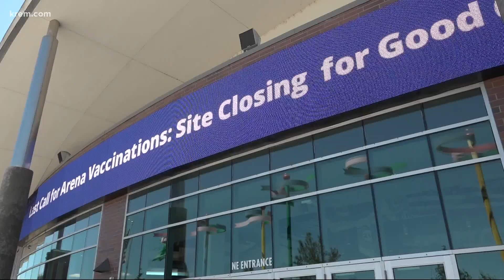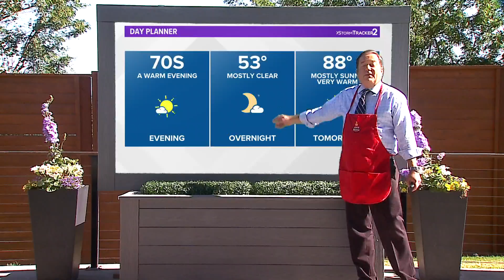Mass vaccination site at Spokane Arena closes Thursday and other top stories at 5 p.m.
Top headlines from the Inland Northwest on June 17, 2021 at 5 p.m.